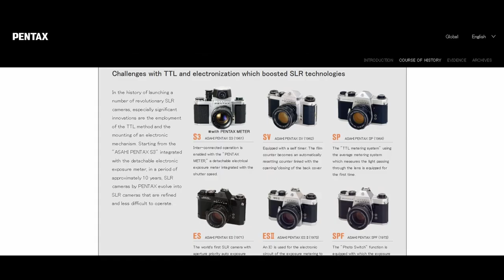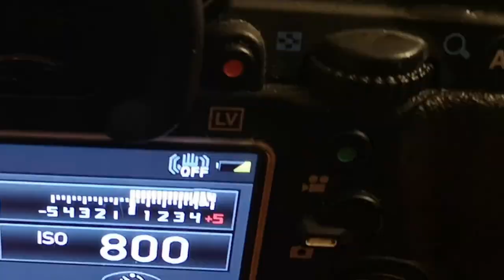Photography PENTAX Rap just for fun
I don't think a description is needed for this lol.

Artist: MC Mercury (old high school nickname)
Written by: Kobie M-C
Editing: Kobie M-C

Or even better... You can donate directly, or buy me a beer as thanks via Paypal

Every proceed goes directly into a "from the donations" fund strictly for acquiring camera gear that you'd be interested in knowing about. Unless you tell me you've donated beer money, then beer it is.